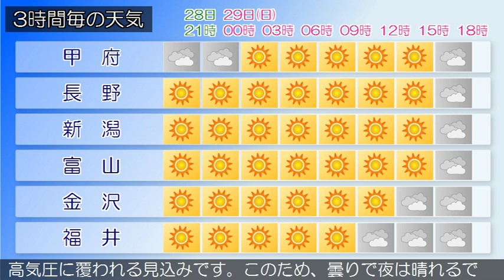2016/05/28 甲信北陸地方の天気予報 夕